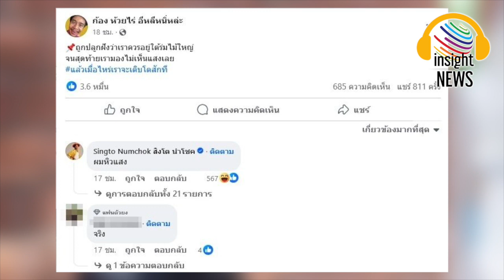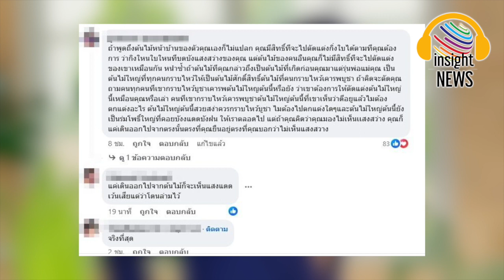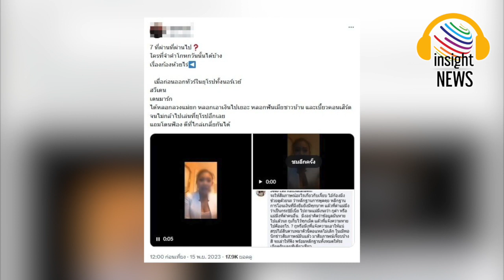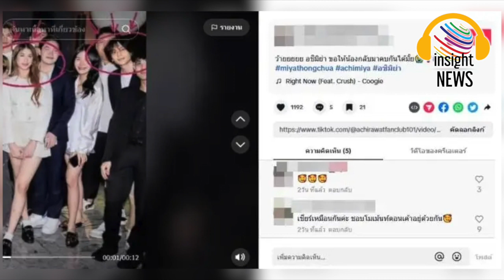insight News สรุปข่าวประจำวัน | อินไซด์นิวส์ไทย เล่าข่าว การเมือง บันเทิงดารา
ข่าวละคร
บันเทิง
ดารา
ละคร
เปิดชีวิต
เปิด
เปิดใจ
ชีวิตต้องสู้
ชีวิตจริง
นิยาย
เรื่องจริง
lisa blackpink
ลิซ่า แบล็คพิ้ง
ลลิษา มโนบาล
แอฟ ทักษอร
ทักษิณ ชินวัตร
อุ๊งอิ๊ง แพทองธาร ชินวัตร
ทิม พิธา ลิ้มเจริญรัตน์
บิ๊กโจ๊ก สุรเชษฐ์ หักพาล
ฮามาส
จีซู
โรเซ่
เงินดิจิตอล
นนกุล ชานน
พรหมลิขิต
ศิริกัญญา